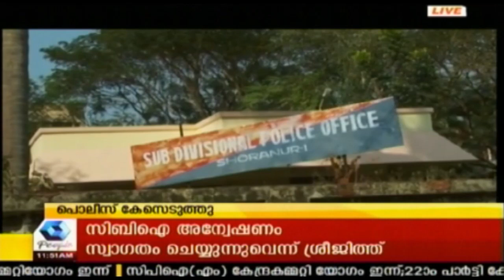Breaking Now: നെഹ്‌റു കോളേജിൽ വിദ്യാർത്ഥി ആത്മഹത്യക്ക് ശ്രമിച്ച സംഭവത്തിൽ 4 പേർക്കെതിരെ കേസെടുത്തു